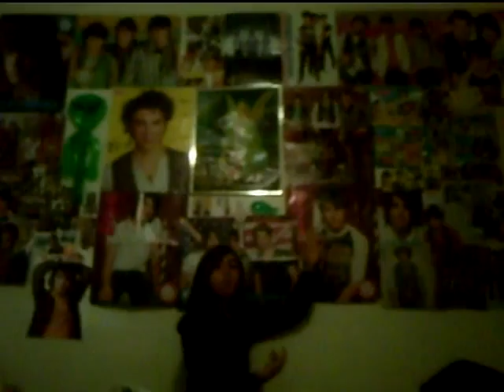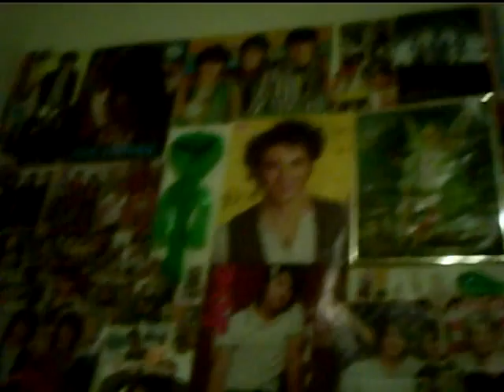munchikn sleepover part 2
so muchh fun DUDESS =DD